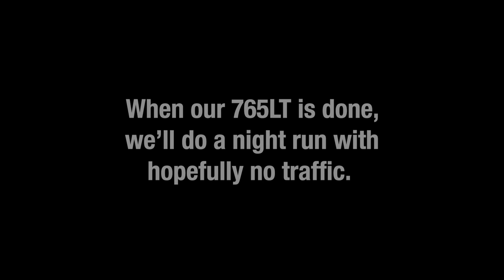McLaren 765LT POV Flames Spiting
🔥 Exotic Supercar and Hypercar POVs with Insane Exhaust Bonus Pops & Bangs! 🔥

Welcome to Exotic POVs. Where we showcase the wildest supercar experiences! From epic POV drives to jaw-dropping exhaust notes that scream get ready to feel the adrenaline rush right through your screen. 🚗💨

Have an epic supercar video you'd like to share? Whether it's your insane exhaust note or a crazy POV ride, we want to see it! Send your clips to the email below for a chance to be featured in one of our upcoming videos! 🎥👇